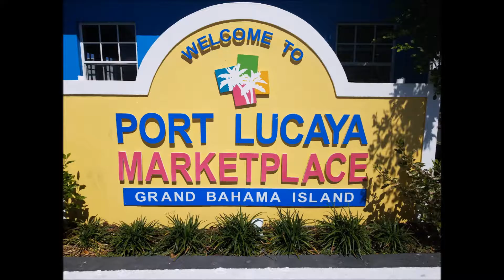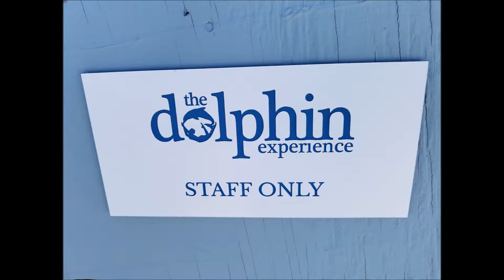Coastal Outreach Soccer Bahamas18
Coastal Outreach Soccer girls trip to the Bahamas